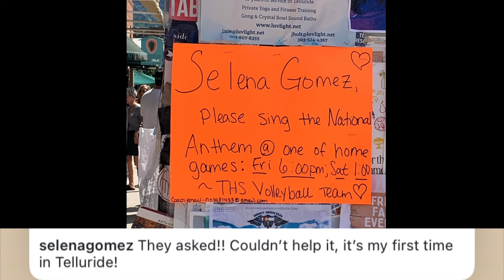Selena Gomez Surprises Telluride Volleyball Team in Colorado